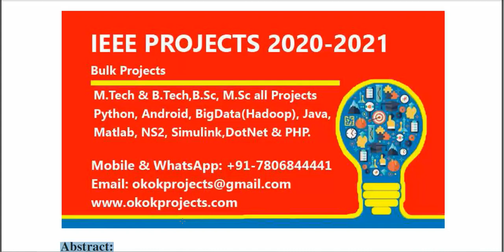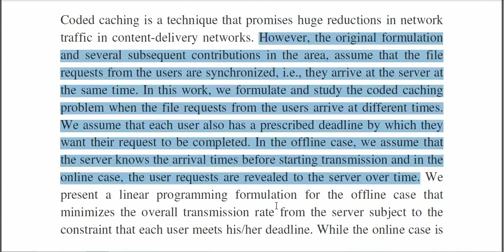Asynchronous Coded Caching With Uncoded Prefetching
3IEEE PROJECTS 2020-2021 TITLE LIST

 * Complete Source Code
 * Complete Documentation
 * Complete Presentation Slides
 * Flow Diagram
 * Database File
 * Screenshots
 * Execution Procedure
 * Readme File
 * Video Tutorials
 * Supporting Softwares

Support Specialization
 * 24/7 Support
 * Ticketing System
 * Voice Conference